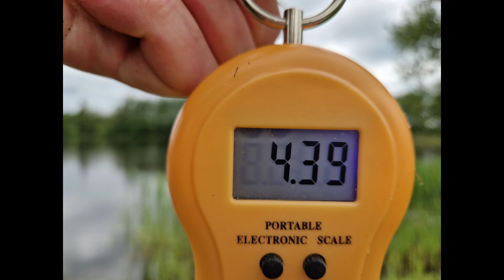Žvejybos sezono apžvalga 2023/Fishing season review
Sveiki, žvejybos sezono apžvalga 2023. Jei patiko šis video spaudžiam patinka ir  prenumeruoti. Iki pasimatymo naujuose video žvejybos pasaulyje.
Hello, fishing season review of the year. See you in the new world of video fishing.
Привет, oбзор рыболовного сезона  2023.  До встречи в новом мире видео рыбалки.